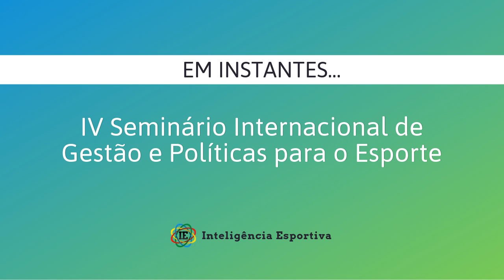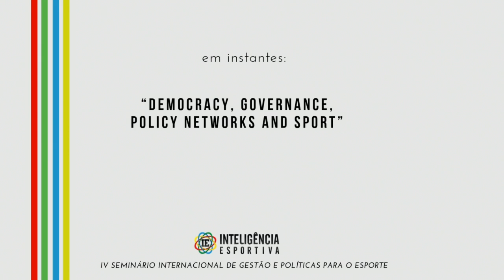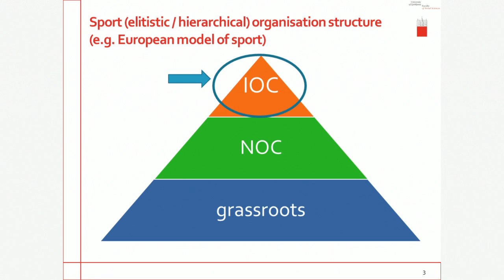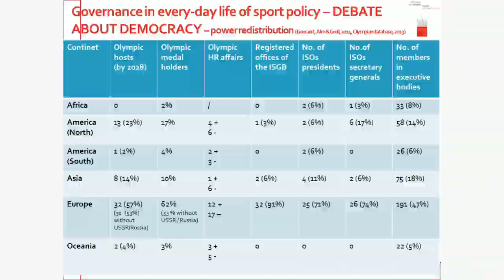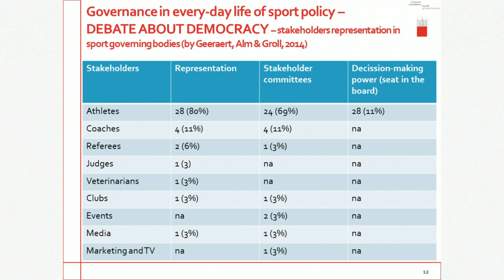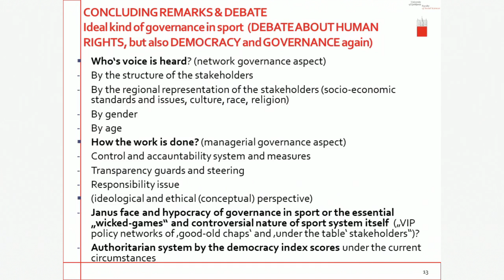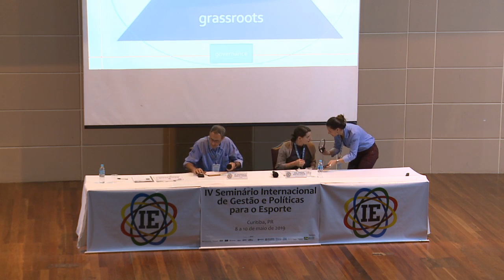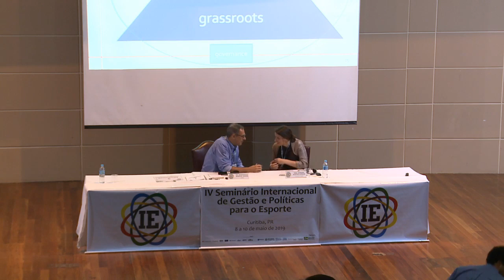IV SIGPE | Abertura + Conferência: “Democracy, governance, policy networks and sport” (08/05/19)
*** início previsto: 19h ***

Acompanhe o evento de abertura do IV Seminário Internacional de Gestão e Política para o Esporte, uma iniciativa do Instituto de Pesquisa Inteligência Esportiva da Universidade Federal do Paraná (UFPR/IE) em parceria com o Ministério da Cidadania.

Participam da mesa de abertura:
▪ Dr. Fernando Marinho Mezzadri (Proreitor de Planejamento e finanças)
▪ Ricardo João Sonoda Nunes (chefe do departamento de educação física da UFPR)
▪ Dr. Edivaldo da Silva Trindade (diretor do setor de ciências biológicas da UFPR)
▪ Dilson José de Quadros Martins (representante da secretaria do esporte e turismo do Paraná)
▪ Rafael Azevedo (representante da Secretaria Especial do Esporte, Ministério da Cidadania)
▪ Antonio Eduardo Branco (presidente do CREF 9 - Paraná)

Em seguida, a Dra. Simona Kustec-Lipicer, da Universidade de Ljubljana, apresenta a conferência “Democracy, governance, policy networks and sport” (Democracia, governança, redes de políticas e esporte). O moderador do evento é o professor da UFPR, Dr. Wanderley Marchi Júnior.

SERVIÇO:
📅 de 08 a 10 de maio de 2019
🚩 Setor de Ciências Sociais Aplicadas da UFPR